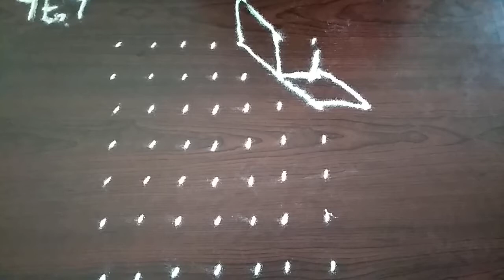ధనుర్మాసం ముగ్గులు 6 (Dhanurmasam Muggulu )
7 Chukkalu,7 varasalu